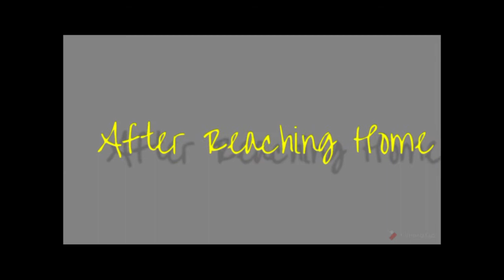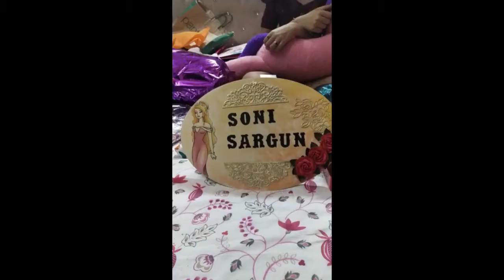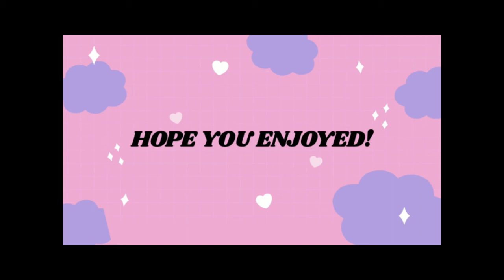Birthday Vlog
Everyone waits for their day, their birthdayyy! I'm a person who's really excited about birthdays! Even though i planned not to 'celebrate' it, but here's how it got celebrated. And show some love Guys. Hope you enjoyed.
Shot by : Sargun Kaur (Gunna)
                Kajal Mittal
Edited by : Priyanka Mittal
Content Credit : Japneet Kaur (Soni)
                             Sargun Kaur (Gunna)
                             Kajal Mittal
                             Priyanka Mittal